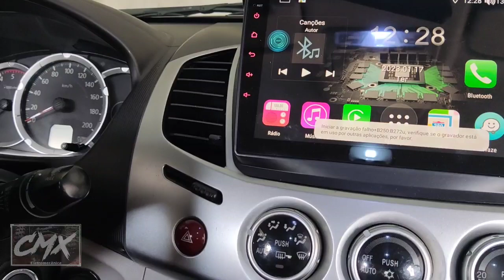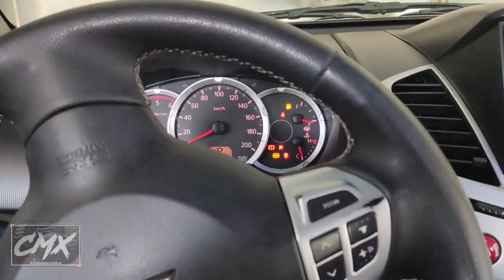Botão de Partida Start-Stop na Triton. Ficou um Luxo !!! Confira.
Dessa vez, instalamos um botão de Partida Start-Stop na super Triton de um de nossos clientes.  Ele forneceu o acessório e nos acompanhou hoje no serviço. Devo confessar que o resultado foi bem satisfatório. Confiram aí meus amigos...
   Já conto com aquele like e seus comentários.

 Se ainda não for inscrito, não perca a oportunidade. Faz  isso agora mesmo. Aproveita que é de graça Hehehe

 Aquele abraço turma amiga.
  Comichão
CMX Eletromecânica